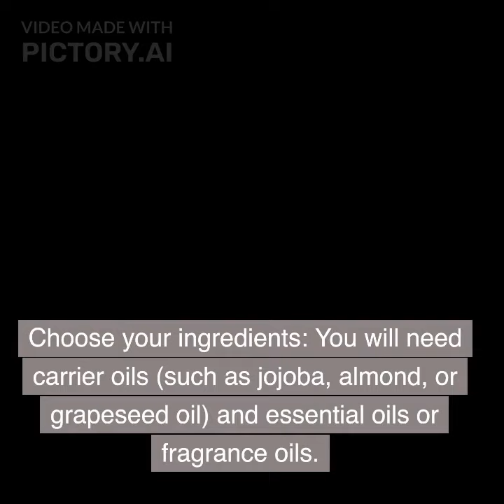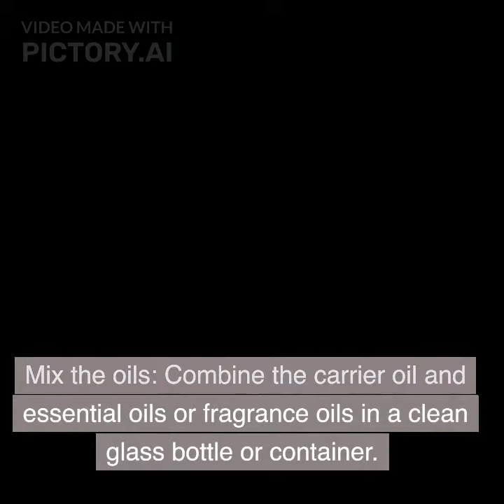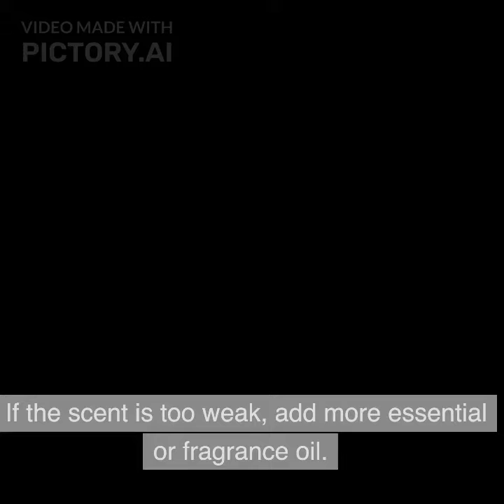Making Attar Traditional method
Training will be shortly commenced  on following essential factor's of perfumery

Fixatives and increasing the longevity
how to make perfume // full perfume making course
how to make perfume that last
making a long lasting perfume with
how to make a perfume like pro +
how to make dilution for perfumery
making an oud perfume step by step
how to make spray perfume
perfume business idea
use of Fixatives
how to make perfume from essential oils
making perfume impressions
per perfume fragrance designerperfumes inspiredperfume dior fume basic Fixatives
long lasting perfume
how to start perfume business
how to pack perfume
rose DIY
perfume workshop
perfume concentrations
how to make 30% concentrations
perfume basic equipment
which Alcohol do perfumers use
perfume grade ethanol
how to improve projection of perfume
what is hedion
what is lyral
what is iso e super
how to make long lasting impressions of Sauvage
best perfumer
expensive perfume
most expensive perfume
yusaf bhai perfume

how to remove alcoholic smell from perfume
premixed perfume grade ethyl alcohol
how to make perfume
how to make attar
glaxolide
what is glaxolide
how to increase lasting of perfume
how ro make own scent
ratio of glaxolide in 50ml
how to make room spray
agarbatti perfume
how to make perfume impression
how to make impression of creed aventus
Black XS by paco rabbane.